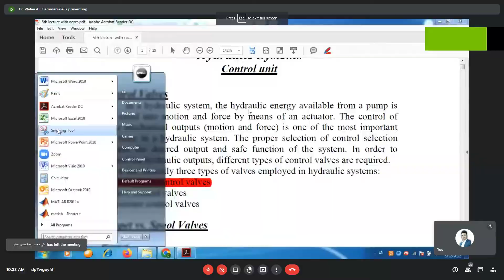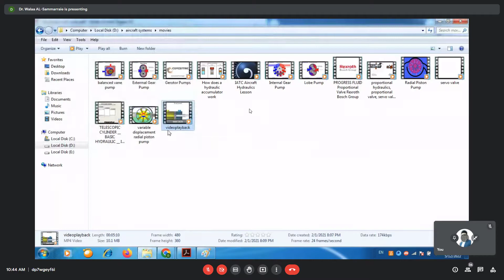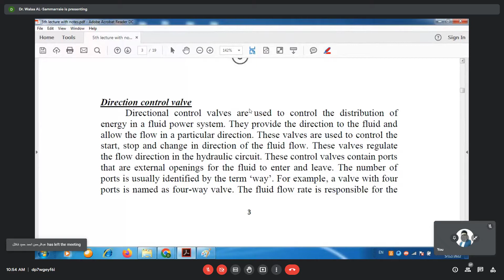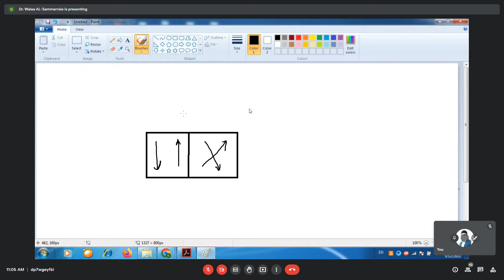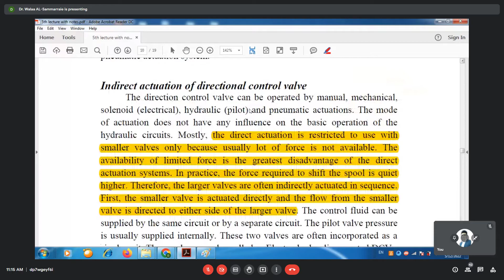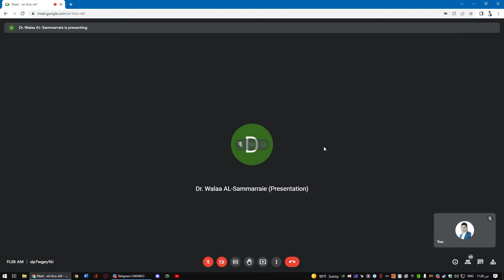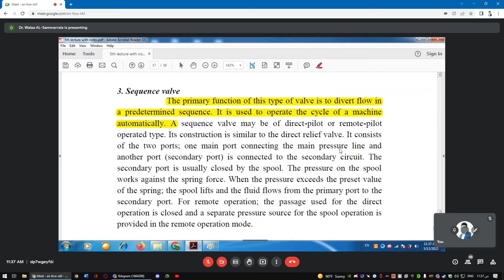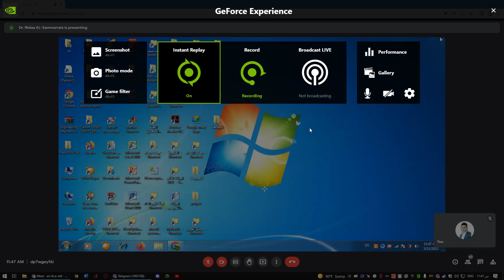Desktop 2022 05 12 10 33 43 02